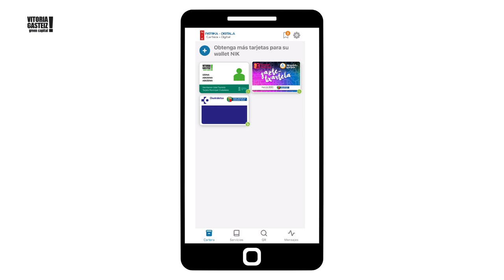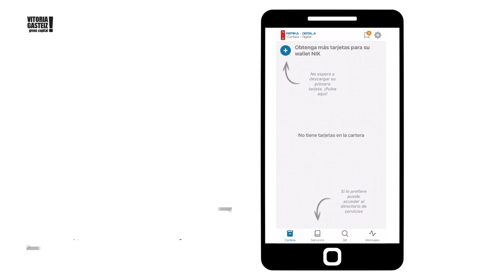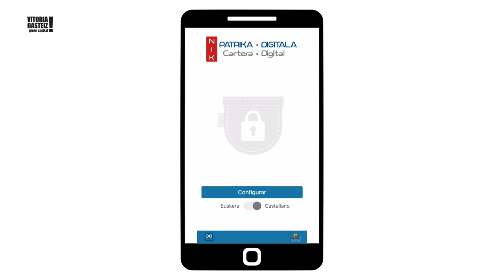¿Cómo instalar la TMC en NIK Patrika Digitala?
En este vídeo te enseñaremos instalar la Tarjeta Municipal Ciudadana (TMC) en la aplicación de la cartera digital "NIK Patrika Digitala". Podrás llevar tu TMC junto a las demás tarjetas de las Administraciones Vascas de las que eres titular.

Bideo honetan, "NIK Patrika Digitala" zorro digitalaren aplikazioan Herritarren Udal Txartela (HUT) instalatzen erakutsiko dizugu. Zure HUTa titular zaren Euskal Administrazioen gainerako txartelekin batera eraman ahal izango duzu.